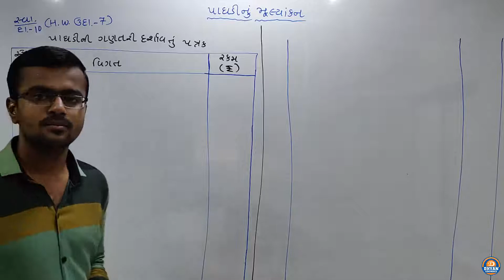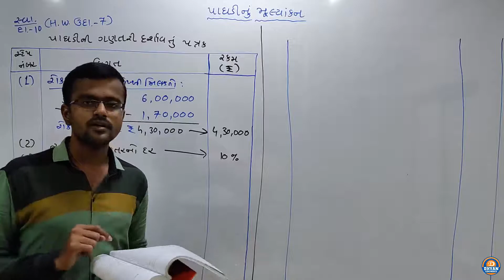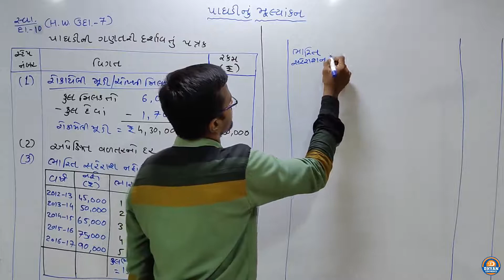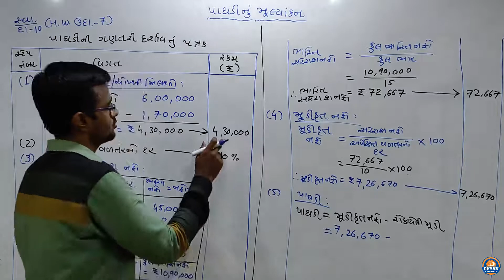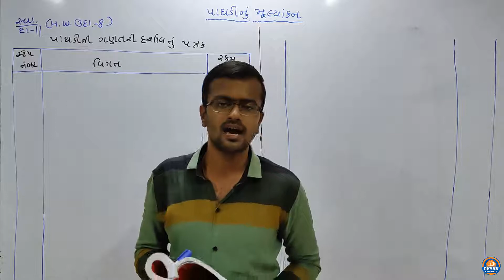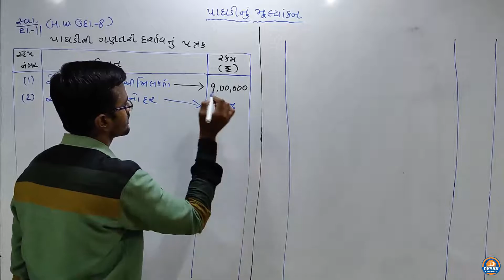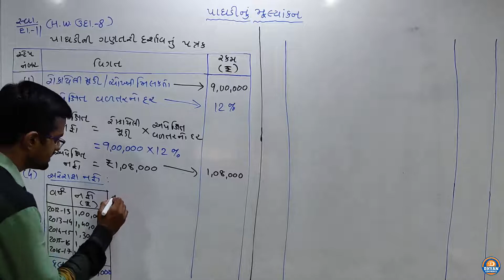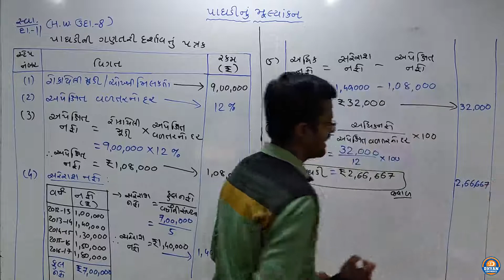પાઘડીનું મૂલ્યાંકન (Lec-4)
IN THIS LECTURE WE STUDY SUMS OF VALUATION OF GOODWILL